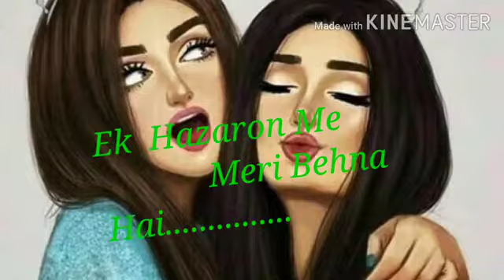sister sad WhatsApp status 2021//sad WhatsApp status //💔💔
Phoolon Ka Taron ka sab ka Kehna hai Sister Day status video/Sister love What'sApp status video💗💜💗💜💗💜💜💗💜

Hey Dosto wellcome to My channel Megah benthe issue

Video player
Description
0 minutes 3 seconds of 0 minutes 30 seconds
0 minutes 3 seconds elapsed of 0 minutes 30 seconds
Enter fullscreen
Play video
Close
Next video
Previous video
Captions unavailable
Cast. Disconnected
Minimize
7,008 views
OFF
More options
Aug 2, 2020
70 likes
Drag handle